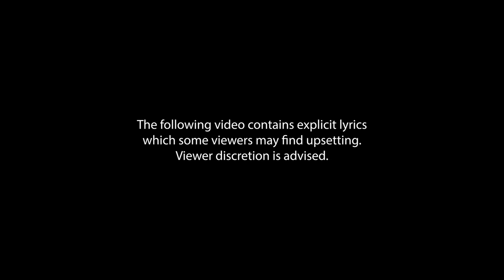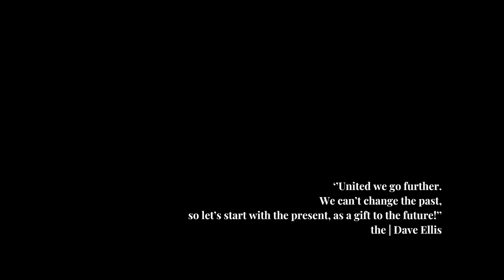LET'S RISE - Official Music Video, the Dave Ellis - (LEGACY)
25th May 2022 marked 2 years since the brutal murder of George Floyd. To commemorate the date, the official music video to Dave's track ‘Let’s Rise’ was officially released. It features the interlude 'Tip of the Iceberg' which can be heard in its entirety on Dave's album 'LEGACY'

For one night only, Dave will be performing this track and others from his album on Saturday 24th September 2022, at the Bodega, Nottingham. Book tickets here -